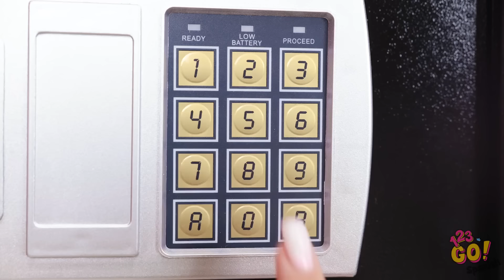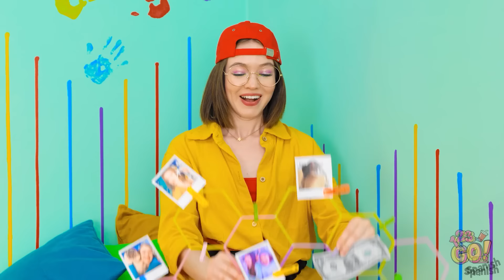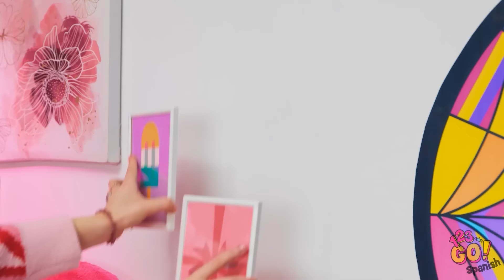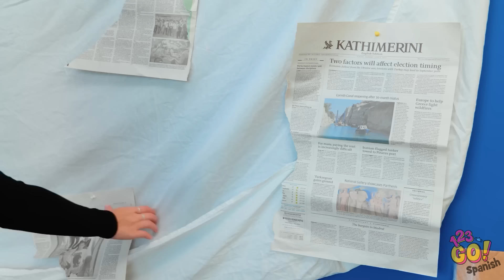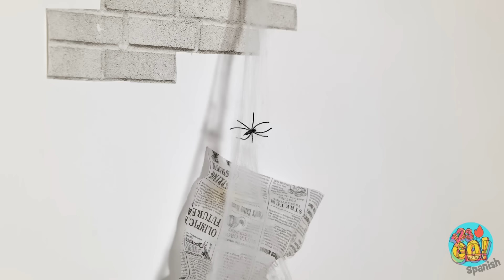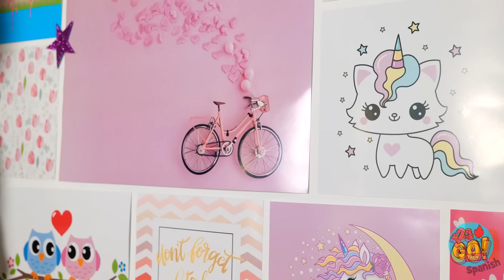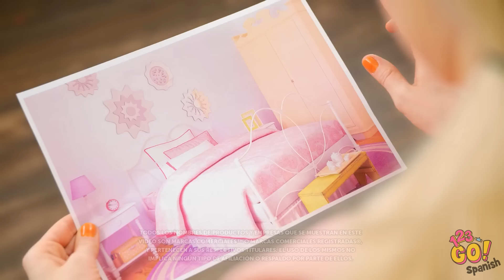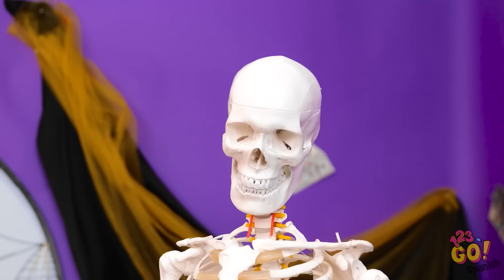TRANSFORMACIÓN DE CUARTOS: POBRE VS. RICO || Manualidades y dispositivos para tu hogar por 123 GO!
No necesitas una gran cuenta bancaria para diseñar una habitación con estilo, solo necesitas imaginación.
¿Qué habitación prefieres? Cuéntanoslo en los comentarios.